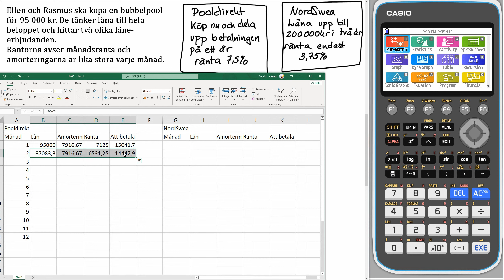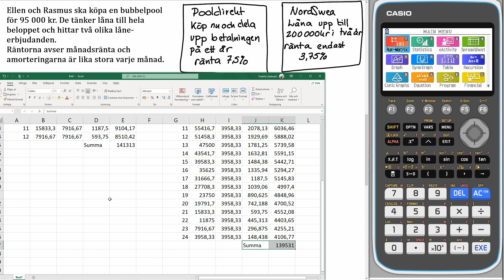Matematik 5000+ 1b Uppgift 4357 a för reviderad ämnesplan 2021